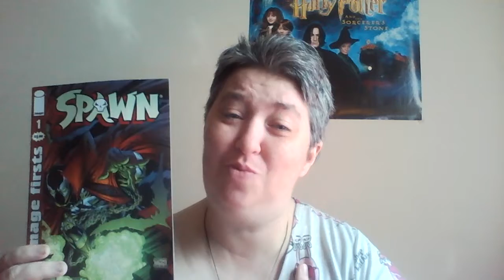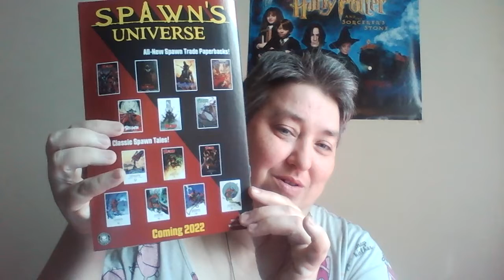(643) Review of Spawn #1